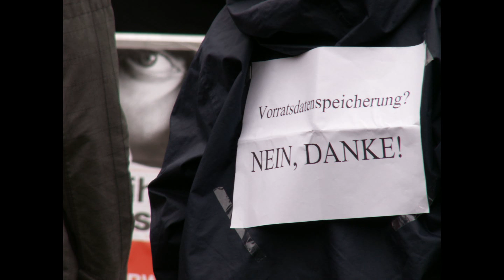Deutschlandfunk: Verfassungsgericht verhandelt über Vorratsdatenspeicherung.mpg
Korrespondent:
    Gudula Geuther
Sender:
    Deutschlandfunk
Datum| Uhrzeit:
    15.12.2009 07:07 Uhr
Dauer:
    3'35